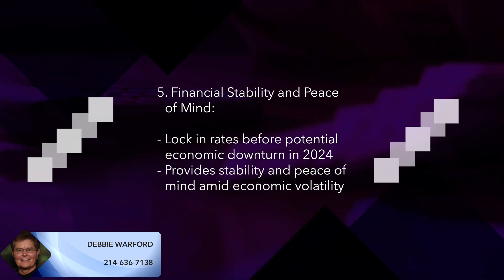| Refinance Your Home in 2024: 5 Key Reasons Why